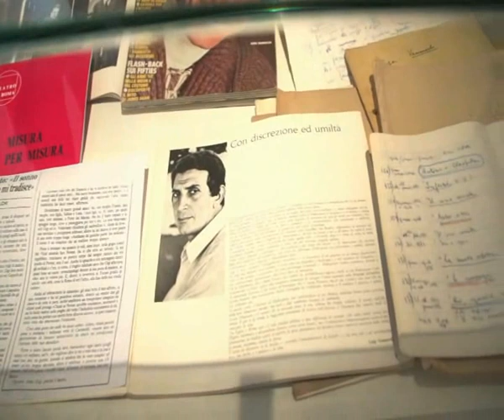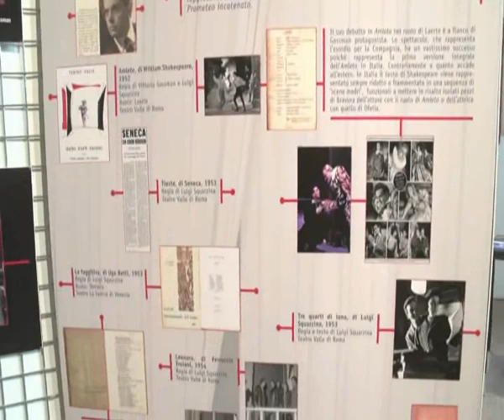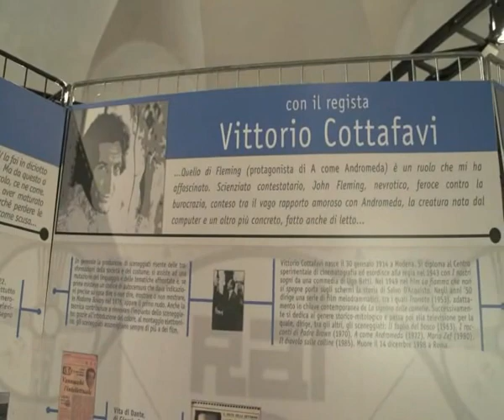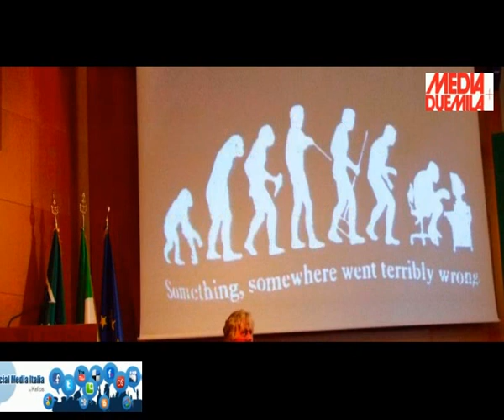Luigi Vannucchi - La mostra ad Asti - 2014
Sabina Vannucchi racconta suo padre e racconta la mostra che dal 16 Febbraio ak 16 Marzo 2014 è al Teatro Giraudo di Asti.